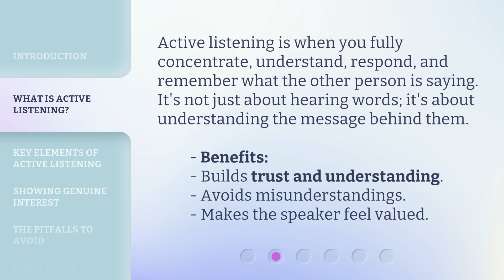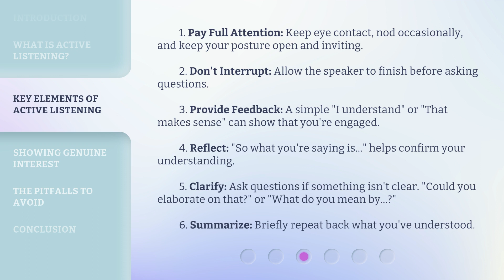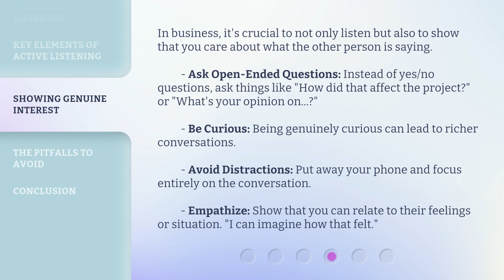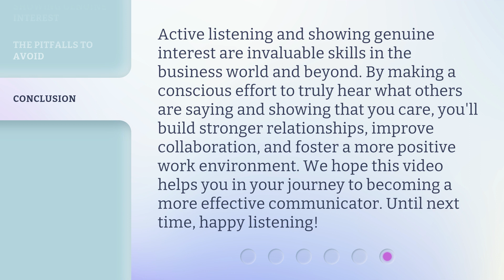Active Listening in Business Small Talk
Mastering Active Listening in Business Small Talk • Learn the art of active listening and showing genuine interest in business small talk. Discover the key elements of active listening and how it can benefit your communication skills. Master the techniques to build trust, avoid misunderstandings, and make others feel valued. Enhance your business conversations with these essential skills!

00:00 • Introduction - Active Listening in Business Small Talk
00:30 • What is Active Listening?
00:56 • Key Elements of Active Listening
01:47 • Showing Genuine Interest
02:28 • The Pitfalls to Avoid